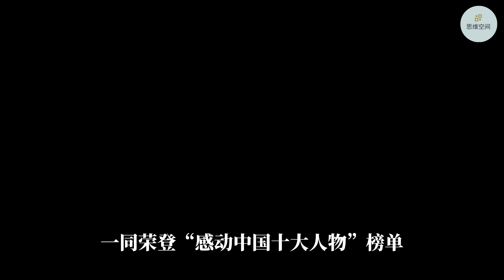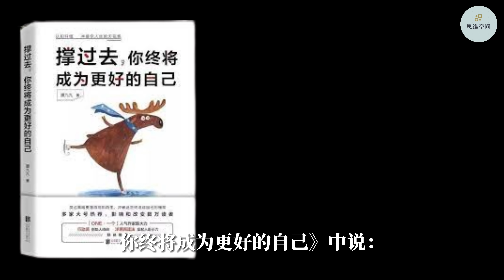真正成熟的人，都是行动派 | 2023 | 思维空间 0505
真正成熟的人，都是行动派

伏尔泰曾经说：
人生来是为行动的，就像火总是向上腾，石头总是向下落，对人来说，一无行动，也就等于他并不存在。
行动不仅为生命赋予活力和生机，更是理想和现实间的桥梁。
如果你对自己臃肿的身材极度不满，就行动起来，每日坚持运动；
如果你觉得自己语言表达能力差强人意，就去提升，多说多模仿；
如果你觉得自己不够聪明，就去多读书，读书是治疗愚昧的良药。
想要摆脱令人不满的现状，在原地打转是无济于事的，行动才是最好的良药。

1. 唯有行动，可破焦虑
2. 只有行动，才有收获
3. 持续行动，迈向成功